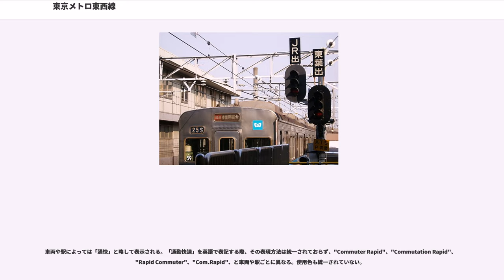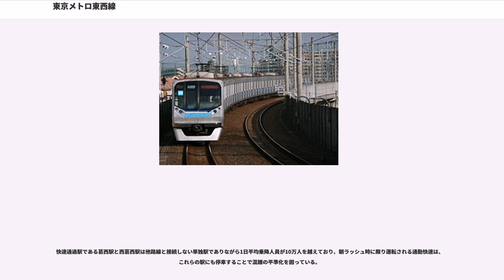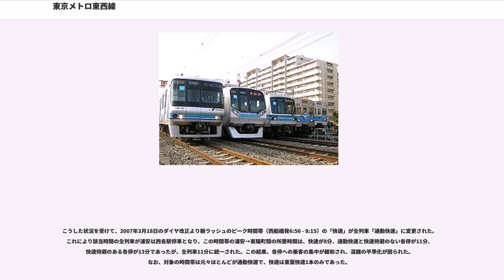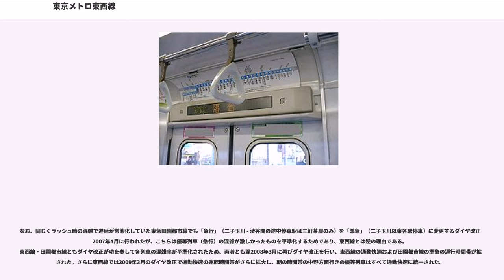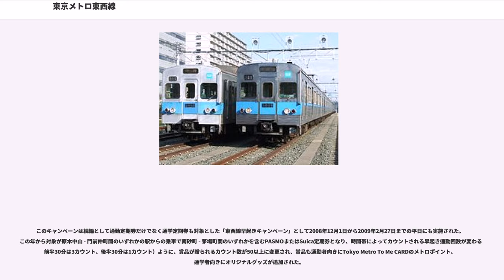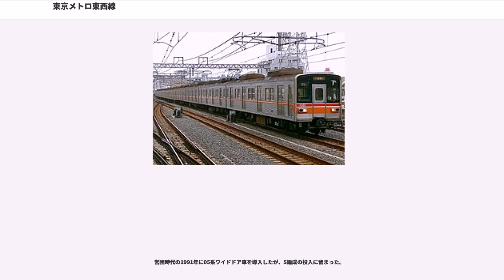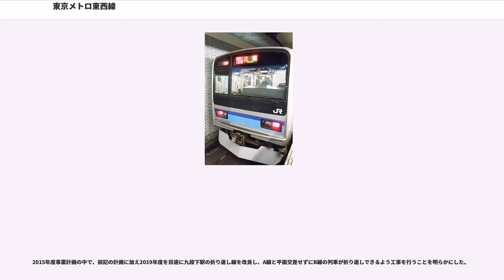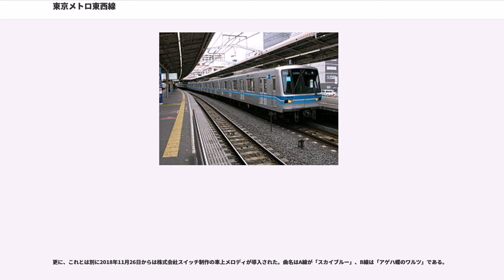東京メトロ東西線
東西線（とうざいせん）は、東京都中野区の中野駅と千葉県船橋市の西船橋駅を結ぶ、東京地下鉄（東京メトロ）が運営する鉄道路線。鉄道要覧における名称は5号線東西線である。

路線名の由来は東京を東西に横断する意味から。車体および路線図や乗り換え案内で使用されるラインカラーは「スカイブルー」（00a7db、水色）、路線記号はT。

名称の通り、東京都心部を東西に貫く路線である。路線はその西端の中野から東京都心部を横断し、さらに東方向へ進み、葛西 - 浦安間で渡る旧江戸川以東の浦安 - 西船橋間は千葉県内となる。帝都高速度交通営団（現：東京地下鉄株式会社）では初めての東京都外（そして東京23区以外）への路線となった。後に東京メトロ有楽町線・副都心線も埼玉県内に路線が延びたが、有楽町線・副都心線唯一の都外・23区外の駅である埼玉県南端の和光市駅は東武鉄道東上線の管理駅であるため、都外・23区外に東京地下鉄管理駅を持つのは東西線が唯一である。

東京メトロ・都営地下鉄を合わせた東京の地下鉄の路線は東西線も含め13路線あり、そのうち東京23区外に路線が延びているのは東西線のほか前述した有楽町線・副都心線と都営地下鉄新宿線があるが、都外・23区外にある駅は有楽町線・副都心線は和光市駅、都営地下鉄新宿線は本八幡駅のみであり前者は東武東上線、後者は総武線（各駅停車）と京成本線との乗換駅であるため、都外・23区外に複数の駅や乗換路線がない単独駅があるのは東京の地下鉄全路線で東西線が唯一である。

西側で東日本旅客鉄道（JR東日本）の中央線（各駅停車）三鷹まで、東側では朝夕ラッシュ時にはJR東日本の総武線（各駅停車）津田沼まで、および東葉高速鉄道の東葉高速線と終日直通運転を行い東葉勝田台まで乗り入れる。車両は3社とも20m級車両10両編成で統一されている。

東西線は東京メトロ副都心線以外のすべての東京の地下鉄路線との接続駅を持つ。また、大手町駅で東京駅を発着するJRの新幹線や東海道本線、上野東京ライン（東北本線・高崎線・常磐線）、山手線、中央線快速などと接続しているほか、山手線とは高田馬場駅、中央線快速とは加えて中野駅、さらに中央・総武線（各駅停車）とは中野駅・西船橋駅だけでなく飯田橋駅でも接続している。加えて東京都に乗り入れる大手私鉄各線とは一部例外を除き1度の乗り換えでアクセスが可能となっている。

南砂町 - 西船橋間の地上区間は、東西線の大きな特色をなしている。地上区間を持つ日本国内の地下鉄路線はほかにも多数存在し、また近年の直通運転の拡大により地上区間の走行距離が地下区間よりも長くなる列車は珍しくなくなったが、自社線内だけで全線の半分弱を占める約14kmという長距離の地上区間を持つ地下鉄路線は東西線のみである。

東西線は元々JR総武線のバイパスとしての役割を担って建設された。東西線開業によって総武線沿線から都心への所要時間は大幅に短縮され、東西線沿線のみならず起点の西船橋以遠のJR線からの中・長距離通勤客の流入で大変混雑するようになっている。さらに近年の線内利用者の増加に対応するため、以下の変化がもたらされた（各々の詳細については次章以降で詳述している）。

そのほか、平均乗車距離の長さ、朝と昼の混雑率の差、定期券利用客率の高さのいずれもが、東京メトロの路線ではトップクラスにある。都心部を走る地下鉄でありながら、郊外へ延びる通勤路線の一つとしての側面もある。

線形が良い地上区間は軌道改良も行われており、現在では60kgのレールが採用されている。これはJR線では新幹線や主要幹線クラスに採用されるレールであり（一般的には50kgが主流）、大量高密度輸送と高速運転を支える要となっている。

A線（西船橋方面行き）を基準とすると、南砂町を出た列車は35‰の勾配を上って地上に出て、左にカーブしながら一気に高架へ駆け上がる。左右のマンションや工場などの建造物群を抜けると、荒川中川橋梁という長いトラス橋を渡る。なお、東京地下鉄で荒川を横断する路線は東西線と千代田線だけである。橋の右隣（下流側）には清砂大橋という歩道を備えた道路橋がかかる。また橋を渡る最中、西船橋方面行き（A線）の列車の右手には葛西臨海公園の大観覧車を、中野方面行き（B線）の列車は東京スカイツリー、晴天時には富士山を見ることができる。首都高速中央環状線をくぐった後に橋を渡り終え、直線で進み西葛西となる。南砂町から西葛西までは東京地下鉄で最も駅間距離が長い区間 (2.7km) である。

西葛西を出ると、...